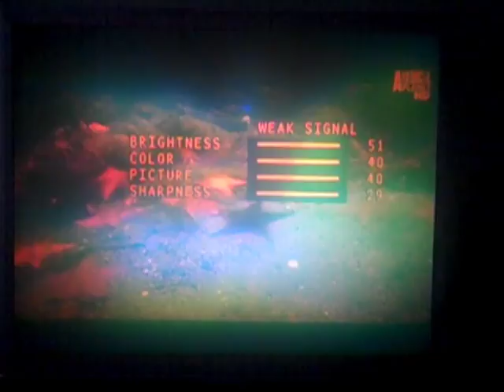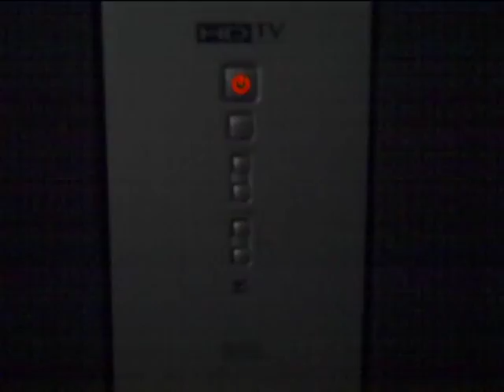Philips 60" HDTV projection. FOR SALE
This is a Philips 60" HDTV projection, barely used and still in good condition for $500. retail price $1200.

INCLUDES:
- TV
- Controller

SIZE: SCREEN 60"
BODY -length=52"
-height=63.5"
-width=27"

NO CHECKS, ONLY cash or money order.
PICK UP ONLY.

can't get enough of this item check out the other video of the same product